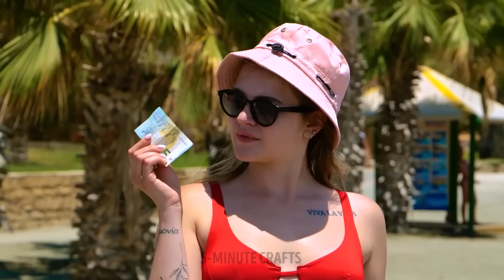30+ BEACH HACKS & CAMPING HACKS FOR SUMMER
Hey everyone! Are you guys enjoying summer? We prepared these useful hacks for beach time and camping you should know. From this video, you will learn how to safely use the toilet in public, easily inflate an air mattress, clean your hands from sand fast, and more unusual but useful hacks during camping or at the beach.
If you don't have an inflatable swim vest, don't worry! You can make an alternative tool by sticking empty plastic bottles to each other ;)

TIMESTAMPS:
01:20 - DIY inflatable swim vest
06:57 - Camping hacks and gadgets
12:42 - Refreshing summer treat
13:46 - How to keep insects from the food